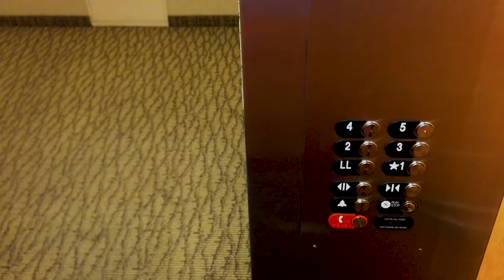A Workshop day as a Youtube Editor